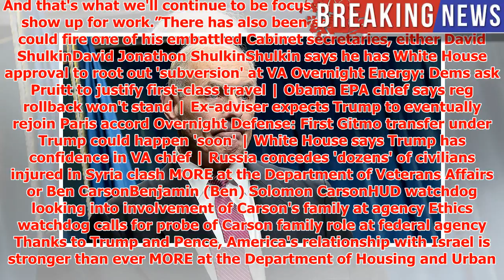Kelly tells White House staff no more personnel changes coming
► Chief of staff John KellyJohn Francis KellyMORE briefed White House staff on Friday to reassure them...